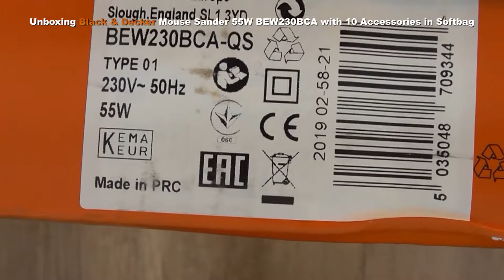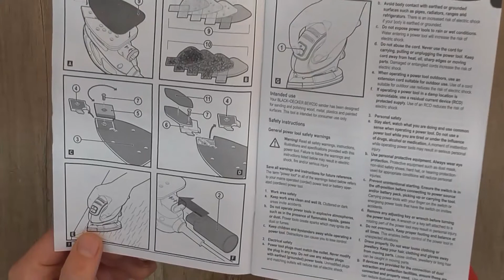Unboxing Black & Decker Mouse Sander 55W BEW230BCA with 10 Accessories in Softbag - Bob The Tool Man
BLACK+DECKER 55 W Mouse Detail Sander with 10 Accessories in Softbag, BEW230BCA-GB
For links to purchase the products in this video CLICK SHOW MORE ⬇⬇⬇⬇⬇⬇⬇⬇⬇⬇⬇⬇⬇⬇

✅ BLACK+DECKER Mouse Detail Sander, Compact

✅ Black and Decker BEW230 Mouse Sander